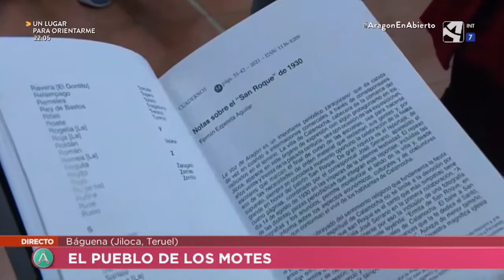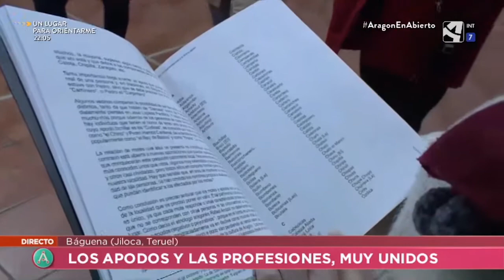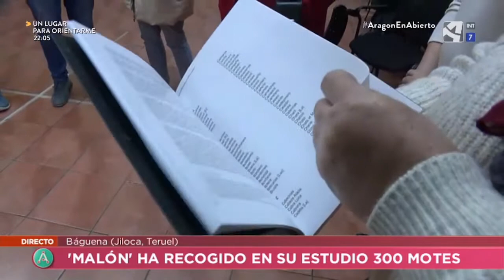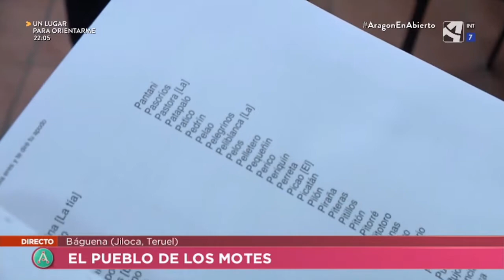El pueblo de los motes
David Pardillos 'Malón', vecino de Báguena, ha recopilado en un libro los casi 300 motes que tienen los habitantes de esta localidad turolense.